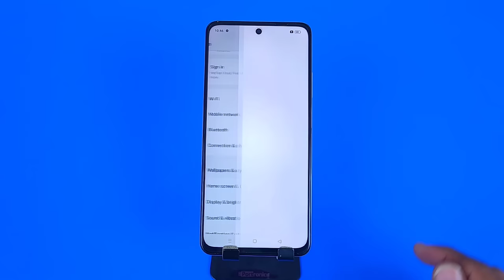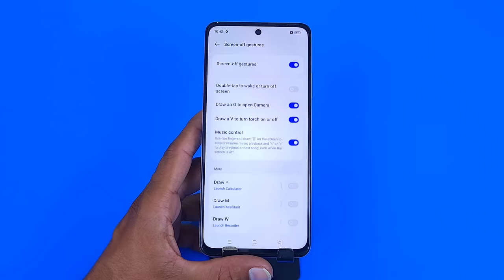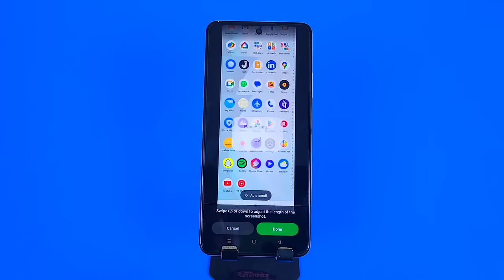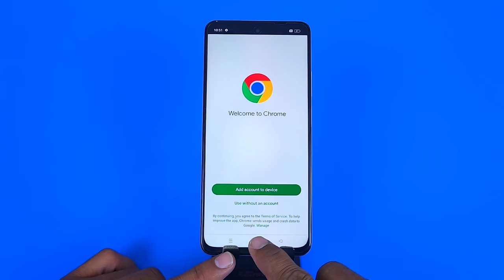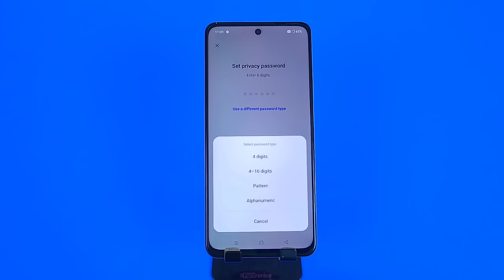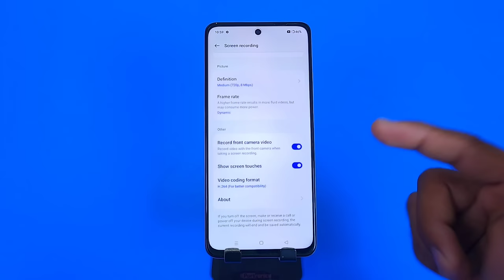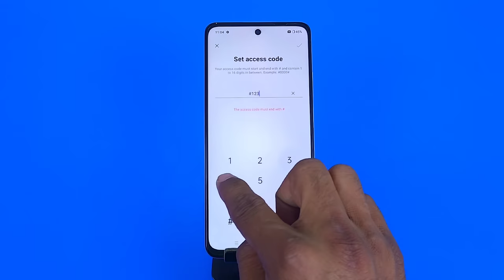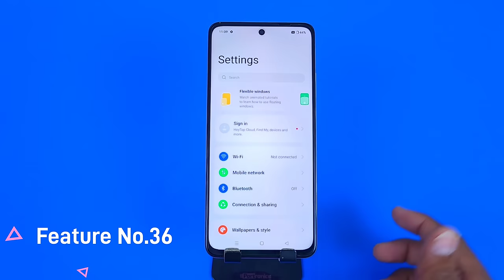Realme c55 Tips And Tricks | Top 35++ Hidden Features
realme c55 setting reset
realme c55 all settings
realme c55 settings app lock
realme c55 setting system
realme c55 setting update
realme c55 setting change
realme c55 setting language
realme c55 tips and tricks
realme c55 tips and tricks hindi
realme c55 tricks
realme c55 camera tips and tricks
realme c55 ka tips and tricks
realme c55 tips and tricks urdu
realme c55 tips
realme c55 hidden features in hindi
realme c55 secret features
realme c55 special features
realme c55 hidden tricks
realme c55 hidden apps features
realme c55 hidden features
realme c55 hidden apps
realme c55 hidden photos
realme c55 hide app password forgot
realme c55
realme c55 4g hidden features
realme c55 phone
realme c55 me fingerprint kaise lagaye
realme c55 5g price
realme c55 language setting
realme c55 5g hidden features
realme c55 5g tips and tricks